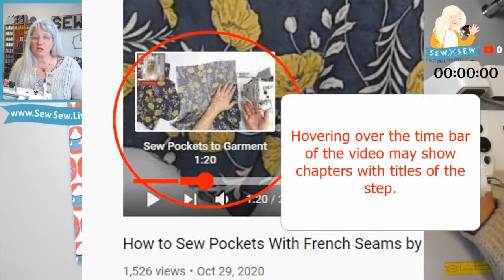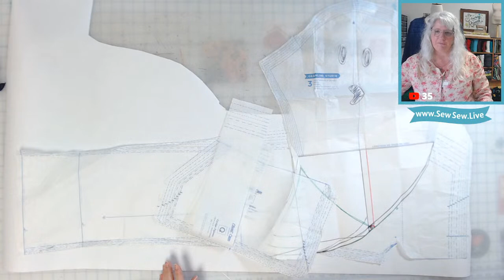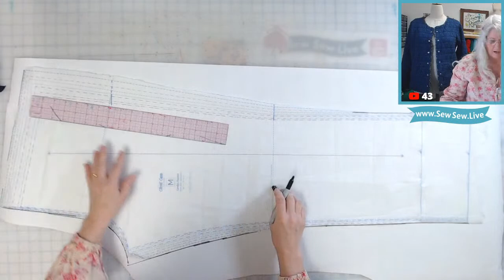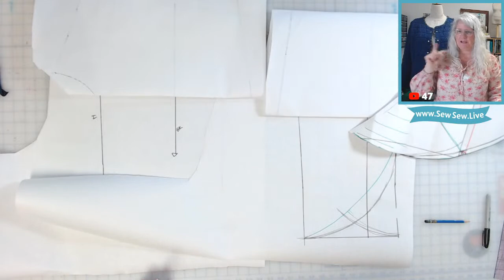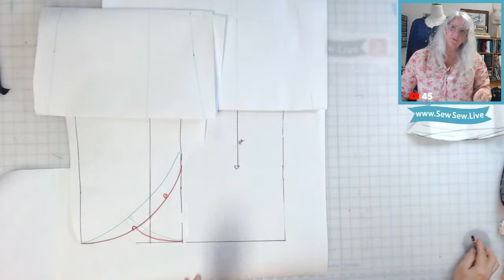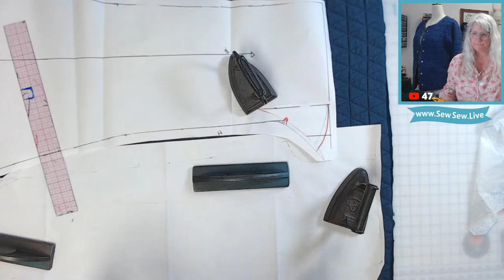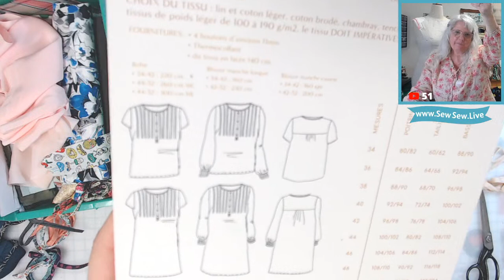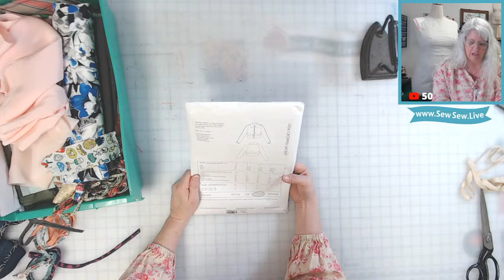Cutting and Modifying Carolyn Pajama Bottoms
I have this really unique quilted knit from Minerva and I'm making a two-piece lounge set.

Using the Carolyn Pajama bottoms as a starting point, I'll be making pants with  rib/elastic/drawcord waist and petal hems.

If you want to find all the videos in this series or if I've sewn a particular garment, use the search function on my